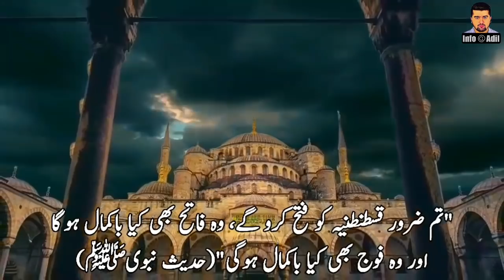Fall of Constantinople||History of Ottoman Super Cannon ||Dardanelles Gun||Mehmed the Conqueror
Guarding over the Dardanelles for about 400 years, the famed Ottoman super cannon is arguably one of the most important guns in history.